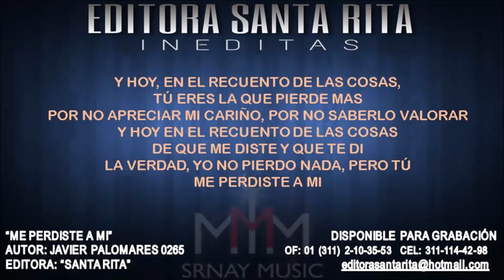ME PERDISTE A MI 0265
TEMA: ME PERDISTE  A MI
AUTOR: JAVIER PALOMARES 0265

___🎶 • SRNAY MUSIC • 🎶___
CD Label | RÉCORDS | Publishing
⏬Más de Nuestra Música ⏬
🇲🇽| Más  información |🇺🇸
 ☎️ Ofi. 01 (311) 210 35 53
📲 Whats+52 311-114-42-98